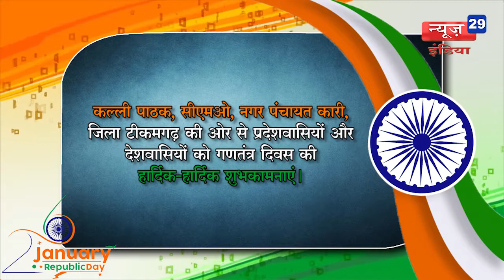News29India#26_Jan#04#टीकमगढ़- गणतंत्र दिवस की हार्दिक शुभकामनाएं।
टीकमगढ़- गणतंत्र दिवस की हार्दिक शुभकामनाएं।